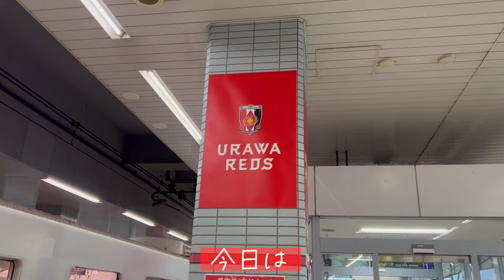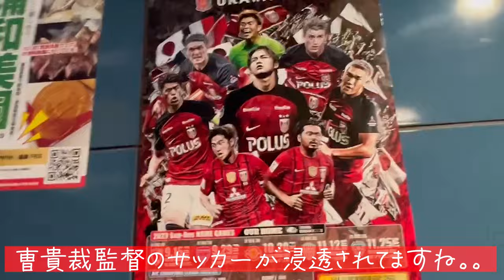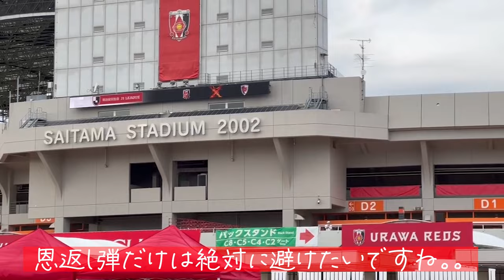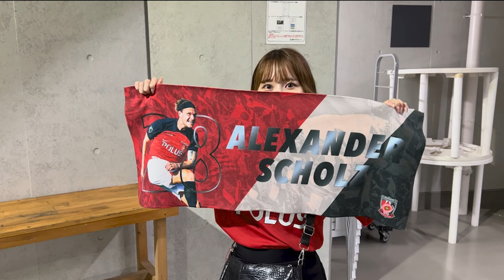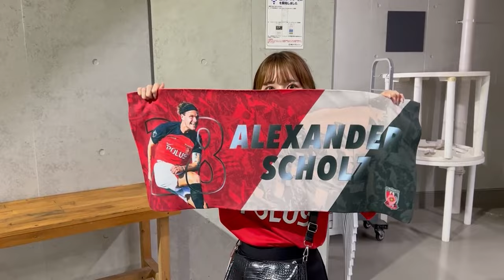【Vlog】浦和レッズvs 京都サンガF.C. 痛恨のドロー決着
Yuuno Instagram